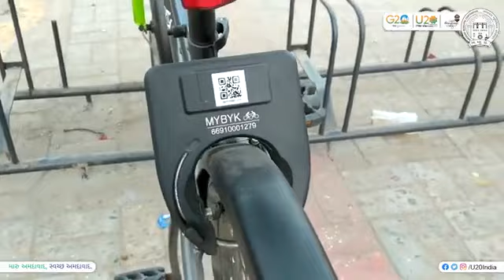Mr. Arjit Soni, CEO MYBYK, providing an engagement on U20 Ahmedabad, 2023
Mr Arjit Soni, CEO of MYBYK, is providing an engagement on U20 Ahmedabad, 2023.